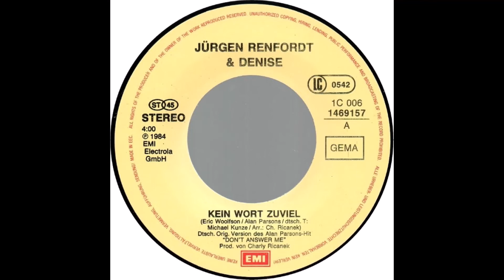Jürgen Renfordt & Denise - Kein Wort zuviel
Deutsche Originalaufnahme von "Alan Parsons Project - Don't Answer Me"

Wenn du noch Mut hast an Wunder zu glauben, komm nicht mehr zu mir!
Dann brauchst du Träume, die dich bezaubern. Die sind nicht mehr hier!
Du und ich träumten in den Wolken, doch wir sind erwacht.
Wir gaben auf, auf dem Weg zu den Sternen und stürzten in die Nacht.

Kein Wort zuviel, brich nicht das Schweigen und stell dich blind!
Kein Wort zuviel und bloß nicht zeigen, wie schwach wir sind.
Nichts zieht fort und flieht vor dem was war oder kannst du ändern was geschah?

Wenn dir der Mut fehlt an Wunder zu glauben, glaub wenigstens an dich!.
Und brauchst du Träume, die dich verzaubern, dann erinn’re dich!
Ist das Gefühl, das wir zwei erlebten unterm Eis erfror'n?
Werden wir lernen zu vergeben, beginnen wir von vorn?